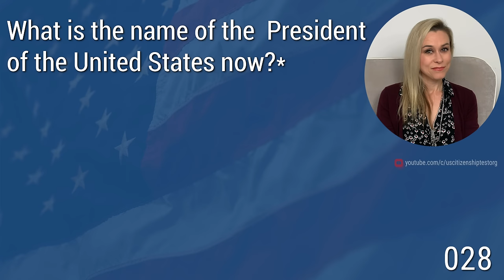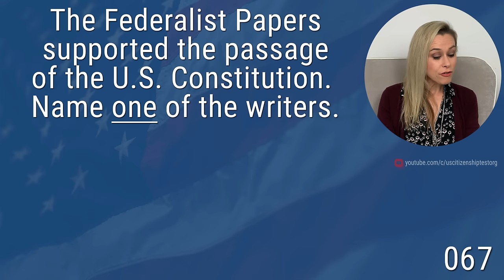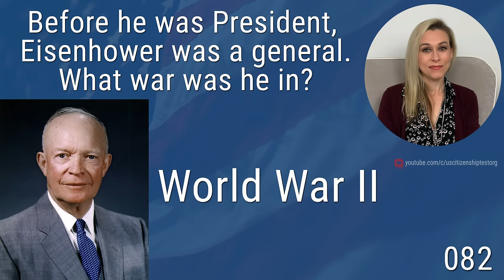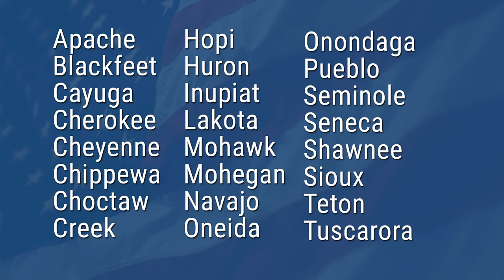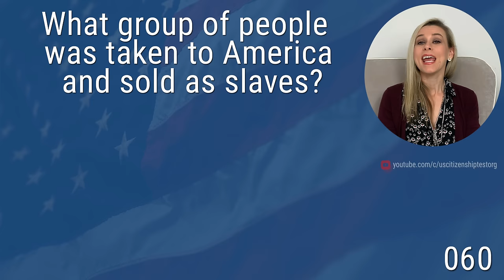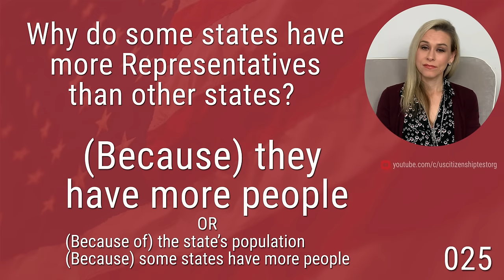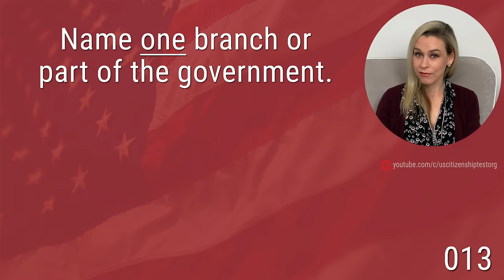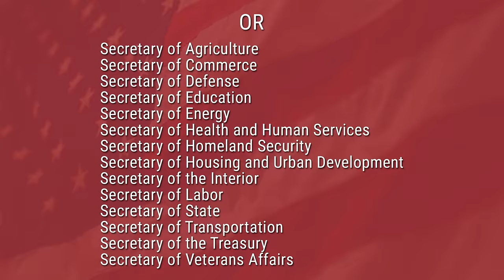U.S. Citizenship Official USCIS 100 Civics Questions 2008 version BY GROUP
In order to pass the US Naturalization interview, you need to pass the Civics test.
Today, I'm going to go over the USCIS official 100 civics questions by groups and I will provide the simplest answer for you.

📘 *SCHEDULE YOUR OWN MOCK INTERVIEW*

Like our content and want to show your appreciation?
Or do you want to get even more tips and BONUS features such as actual applicants' experience or a regular basis?

👉*SUMMARY*
There are 100 official USCIS questions. You will be asked 10 of them randomly and you need to get 6 correct to pass.

👉*RESOURCES*
To find the answers for the questions related to where you live, check out the following links:
Question 20 resource for your Senators:

⏰ *TIME STAMPS*
0:00 Introduction
0:48 Persons
5:26 Government
11:15 Numbers
13:14 Dates
14:59 Geography
17:56 Documents
20:49 Rights & Responsibilities
23:13 Wars & Events
26:39 Questions with answers that are location-based